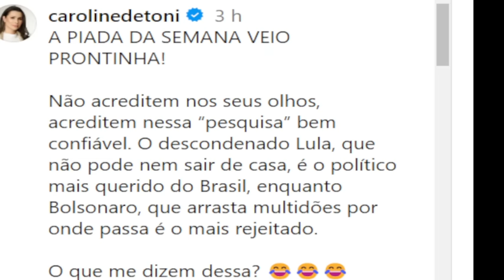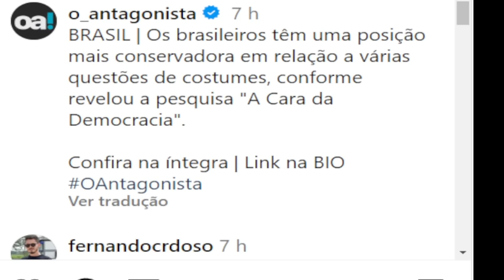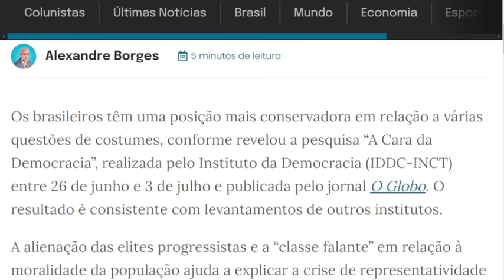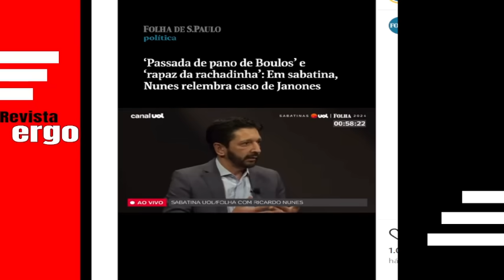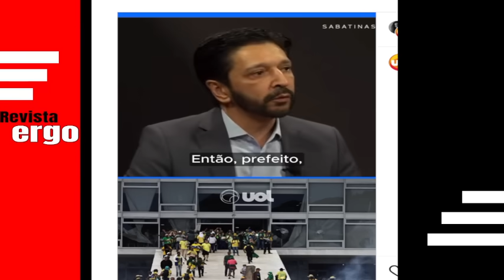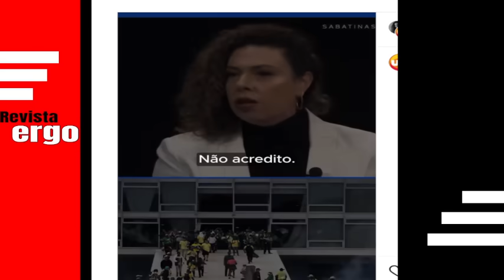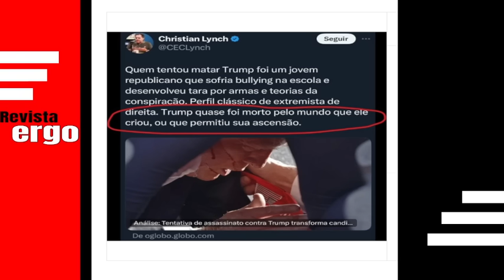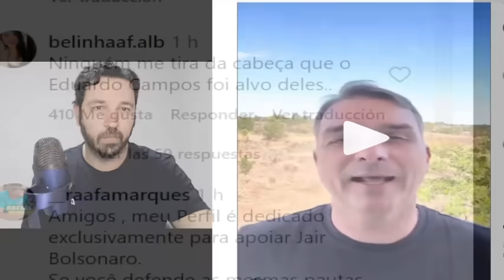#4 NUNES SABATINADO NO UOL! FLAVIO BOLSONARO QUEBRA O SILÊNCIO! PESQUISA É PIADA PRONTA